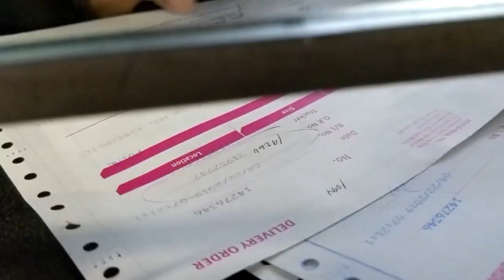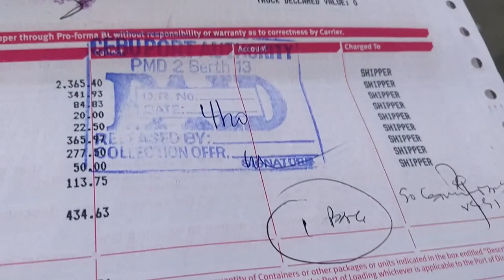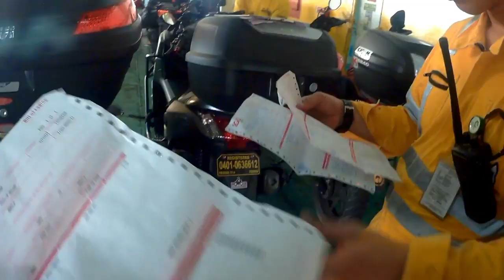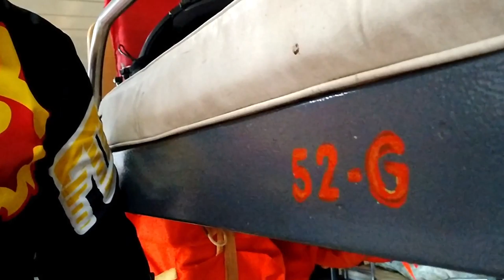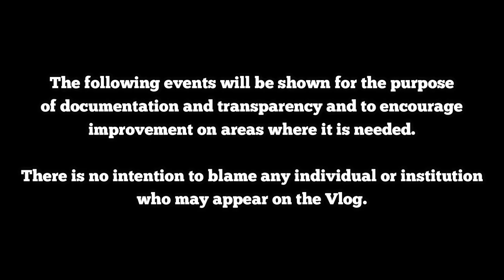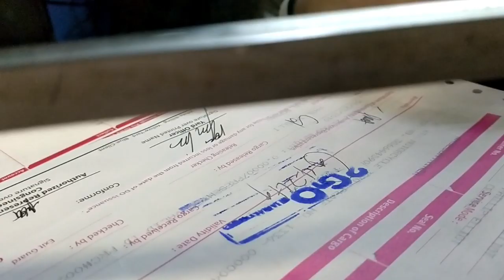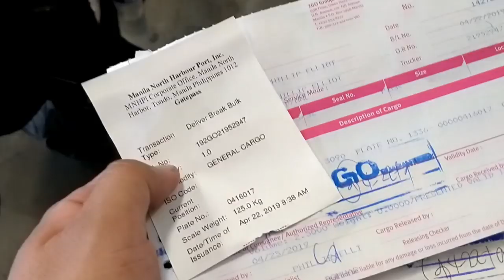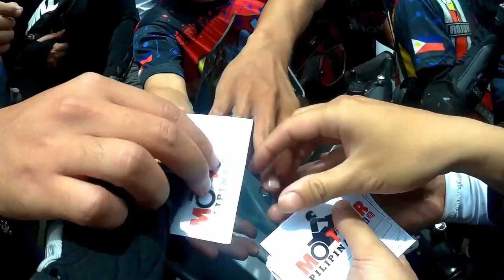OUR EXPERIENCE WITH 2GO│Cebu Straight To Manila│Cebu-Bohol AdvenTour Summary of Expenses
Cebu-Bohol AdvenTour Episode #14

And we've come to the last episode of our Cebu-Bohol AdvenTour. It was mixed emotions. Sad that it had to end but happy because it happened. I guess the wonderful memories will serve as our trophies. Watch out for the Ilocos tour!